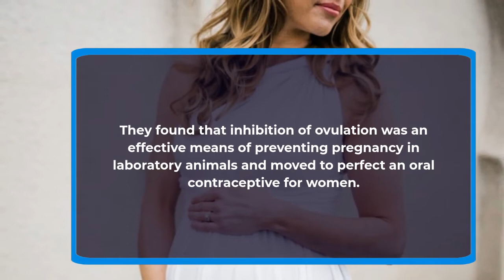Gregory Pincus -American endocrinologist (1903-1967)- Inventer of Birth Control Pill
Gregory Pincus -American endocrinologist (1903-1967)

Gregory Pincus, in full Gregory Goodwin Pincus, (born April 9, 1903, Woodbine, New Jersey, U.S.—died August 22, 1967, Boston, Massachusetts), American endocrinologist whose work on the antifertility properties of steroids led to the development of the first effective birth-control pill.

Pincus was educated at Cornell University and Harvard University (M.S., Sc.D., 1927) and also studied in England and Germany. He was a faculty member at Harvard (1931–38), Clark University in Worcester, Massachusetts (1938–45), Tufts Medical School in Medford, Massachusetts (1946–50), and Boston University (1950–67).

In 1944 Pincus and Hudson Hoagland founded the Worcester Foundation for Experimental Biology, which became an important centre for the study of steroid hormones and mammalian reproduction. Margaret Sanger encouraged his work, and in 1951 Pincus and his collaborators began to work with synthesized hormones and the prevention of pregnancy. They found that inhibition of ovulation was an effective means of preventing pregnancy in laboratory animals and moved to perfect an oral contraceptive for women.

Pincus’s publications include The Eggs of Mammals (1936) and The Control of Fertility (1965). He also edited a number of monographs on aspects of hormones.

The birth control pill prevents millions of births every year. Learn how a scientist's experiments with rabbit ovums and frozen sperm led to this game changing advance in human reproduction.